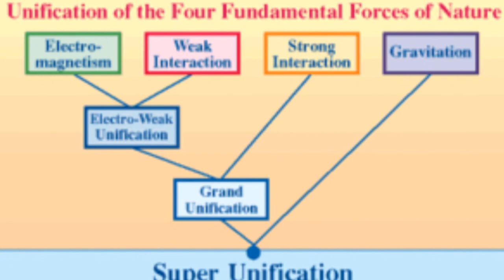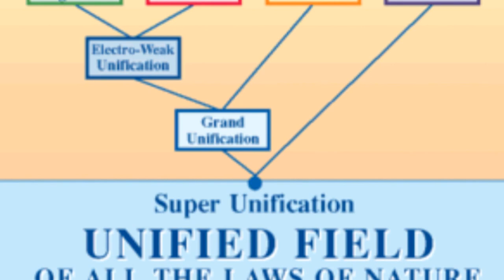The Philadelphia Experiment *Events*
The Philadelphia Experiment is an alleged military experiment that is said to have been carried out by the U.S. Navy at the Philadelphia Naval Shipyard in Philadelphia, Pennsylvania some time around October 28, 1943. The U.S. Navy destroyer escort USS Eldridge (DE-173) was claimed to have been rendered invisible (or "cloaked") to enemy devices.